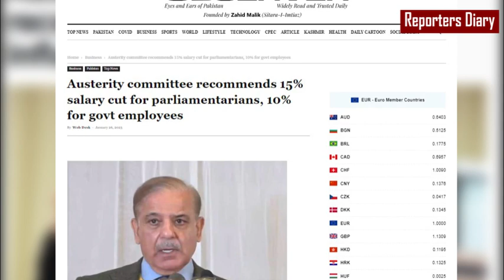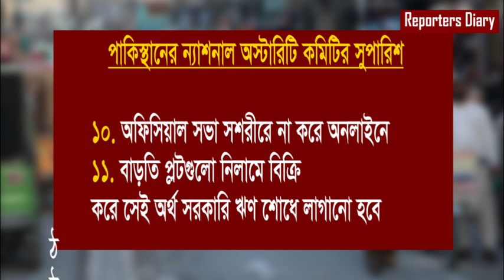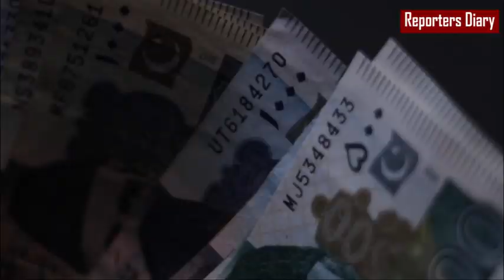পাকিস্তানে বেতন কমছে মন্ত্রী-চাকরিজীবিদের ! ৭৮ মন্ত্রী কমে হচ্ছে ৩০! Reporters Diary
আর্থিক সংকটে বিপর্যস্ত-টালমাটাল পাকিস্তান। মুদ্রাস্ফীতির কবলে পড়ে নাভিশ্বাস উঠছে সাধারণ মানুষের।নিরুপায় হয়ে পড়েছে সরকারও। অর্থ সংকটে জর্জরিত পাকিস্তান তাই মন্ত্রী ও সরকারি কর্মকর্তা-কর্মচারীদের বেতন কমানোর পদক্ষেপ নিতে যাচ্ছে। মন্ত্রী-প্রতিমন্ত্রী-উপমন্ত্রী ও সরকারি কর্মকর্তা-কর্মচারীদের বেতন কাঠামো নির্ধারণ ও সংস্কার বিষয়ক কর্তৃপক্ষ ন্যাশনাল অস্টারিটি কমিটি (এনএসি) এজন্য বেশ কিছু সুপারিশ করেছে। যার মধ্যে সরকারি কর্মীদের বেতন ১০ শতাংশ এবং মন্ত্রীদের খরচ ১৫ শতাংশ পযর্ন্ত কমানোর সুপারিশ রয়েছে। পাশাপাশি মন্ত্রিপরিষদের সদস্যসংখ্যা ৩০ জনে নামিয়ে আনার সুপারিশ করা হয়েছে। বর্তমানে দেশটির কেন্দ্রীয় মন্ত্রিপরিষদের সদস্যসংখ্যা ৭৮ জন।